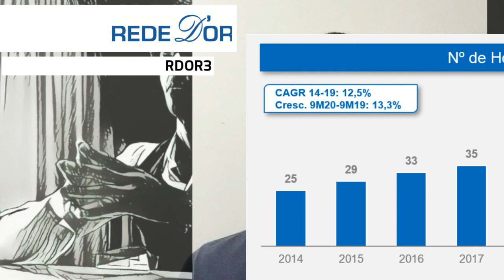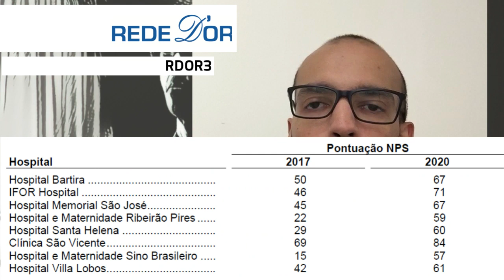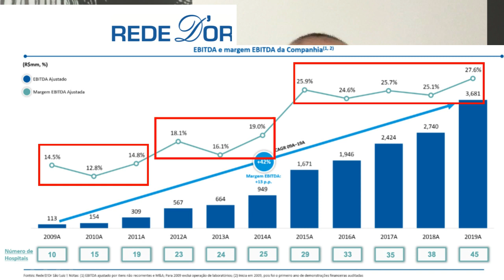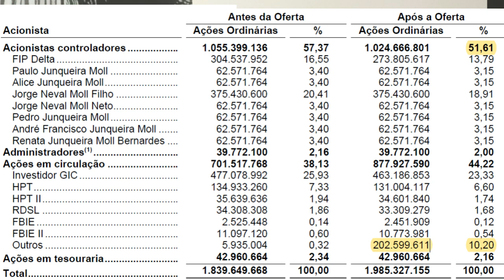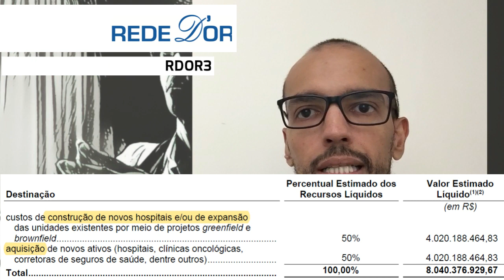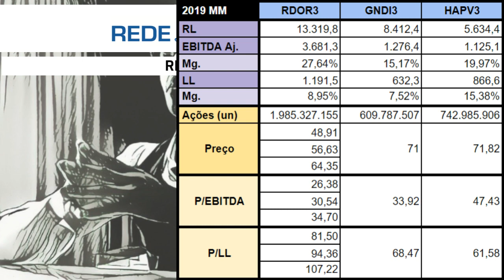19.11.2020 - Visão do Estrategista - IPO Rede D'or - RDOR3